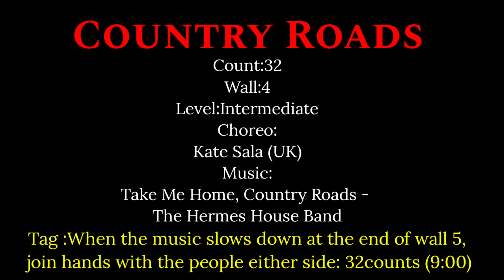Country Roads Line Dance|컨트리로우드|라인댄스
Count:32   Wall:4    Level:Intermediate
Choreo:Kate Sala (UK)

•••청주대학교  평생교육원 라인댄스
    매주 (화) 오전 10~12시 입문반💕💕
    매주 (목) 오전 10~12 시 초중급반💕
    매주 (월) 오후 6~8 시 초급반💕💕
•••남청주 신협 문화센터 라인댄스
    매주 (화*목) 오후4~6 시 초중급반💕
    매주 (화*목) 오후 3~4시 입문반💕💕
•••남청주신협 신촌지점 문화센터
    매주(월*수) 오전9.30~11시 💕💕
                        오전11~12:30분.💕💕
•••현대백화점 충청점 문화센터
     매주(수) 오후3:10~4:30분.💕💕